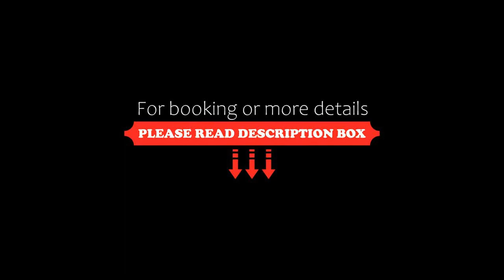Terrazas Hotel, Curitiba, Brazil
About Property:
You're eligible for a Genius discount at Terrazas Hotel! To save at this property, all you have to do is sign in.
Terrazas Hotel offers practical and warmly decorated rooms with free WiFi, right in Curitiba city centre. Laundry and room services are available for guest´s convenience, as well as a 24-hour reception.
Rooms at Terrazas features a TV, minibar and a wardrobe. The private bathroom has a hot ...
Property Type: Hotel
Address: Rua João Negrao, 424, Curitiba City Centre, Curitiba, CEP 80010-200, Brazil
Searching For
1. Terrazas Hotel - Curitiba - Brazil
2. Terrazas Hotel - Curitiba - Brazil Address
3. Terrazas Hotel - Curitiba - Brazil Rooms
4. Terrazas Hotel - Curitiba - Brazil Amenities
5. Terrazas Hotel - Curitiba - Brazil Offers and Deals
Audio Credit:
Track Title: Blank Slate
Artist: VYEN